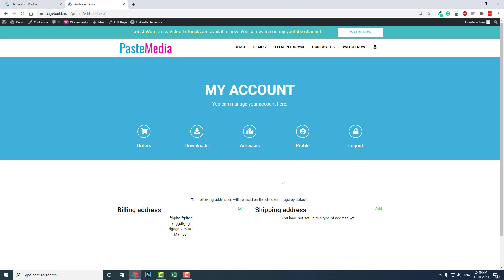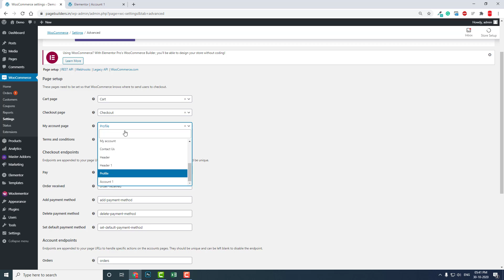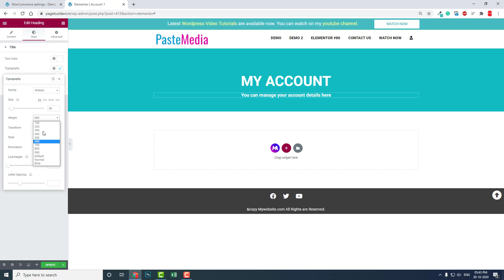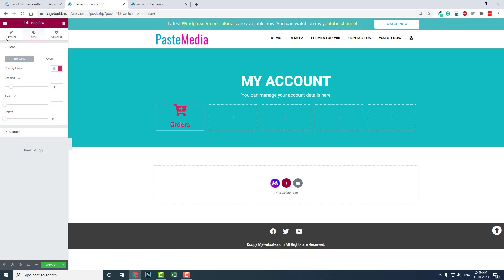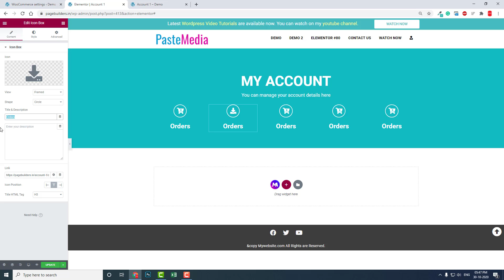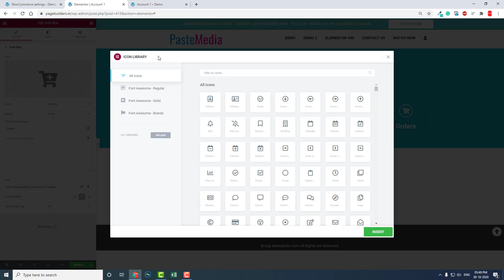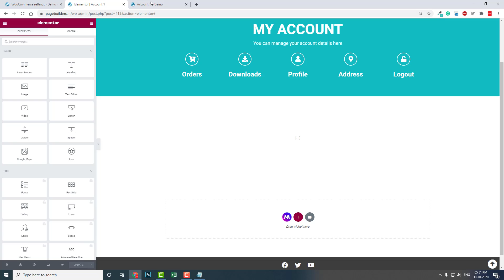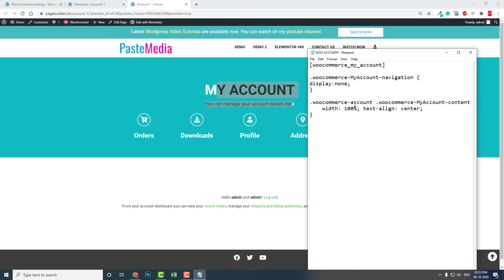Woocommerce MY ACCOUNT page designed with Free Elementor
[woocommerce_my_account]

.woocommerce-MyAccount-navigation {
display:none;

.woocommerce-account .woocommerce-MyAccount-content {
    width: 100%; text-align: center;